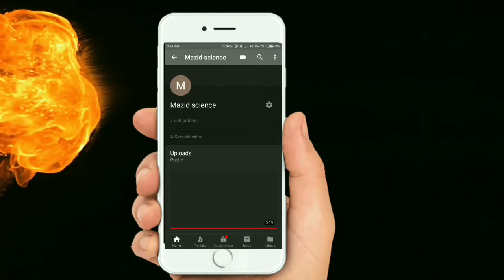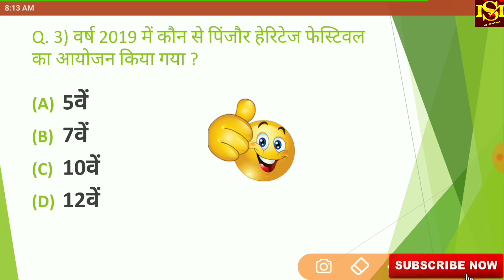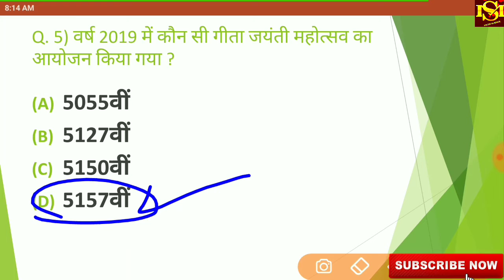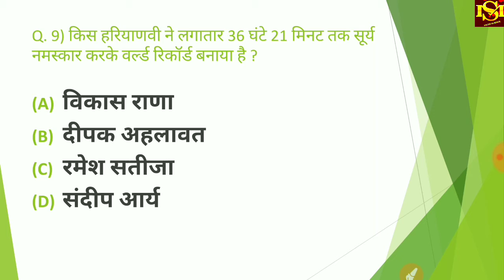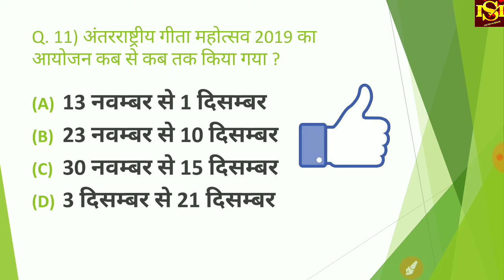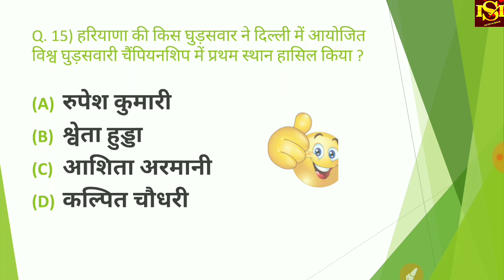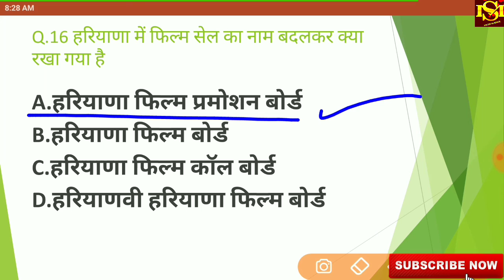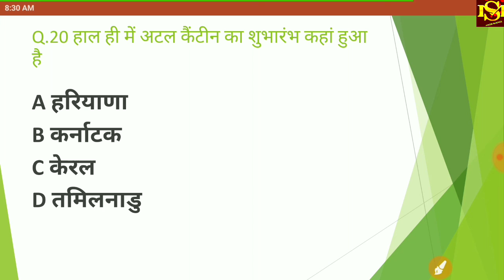Haryana current affairs (2019) PART:-33 MOST IMPORTANT QUESTIONS ALL EXAM IN HARYANA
हरियाणा करंट अफेयर 2019 (PART:-23) MOST IMPORTANT QUESTION ALL EXAM IN HARYANA

हरियाणा करंट अफेयर 2019 (PART:-24) MOST IMPORTANT QUESTION ALL EXAM IN HARYANA

हरियाणा करंट अफेयर 2019 (PART:-25) MOST IMPORTANT QUESTION ALL EXAM IN HARYANA

हरियाणा करंट अफेयर 2019 (PART:-27) MOST IMPORTANT QUESTION ALL EXAM IN HARYANA

हरियाणा का नया मंत्रिमंडल PART:-30 MOST IMPORTANT QUESTIONS ALL EXAM IN HARYANA

हरियाणा का नया मंत्रिमंडल PART:-31 MOST IMPORTANT QUESTIONS ALL EXAM IN HARYANA